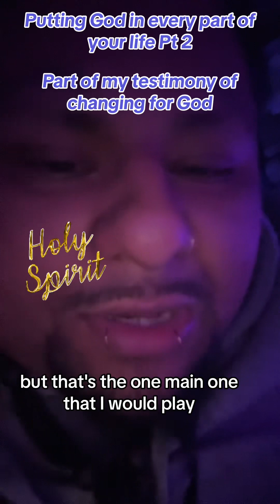Putting God in every part of your life pt2 testimony